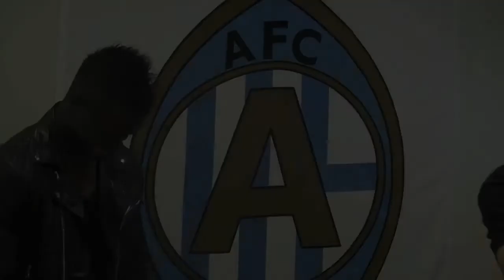Interview with Haris Laitinen & Jordan Hibbert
25/4 2013